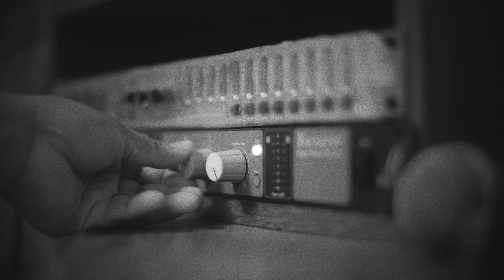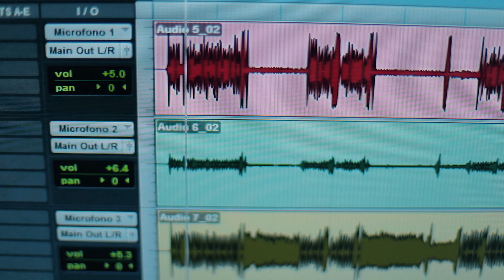PAPÁ LUCHADOR - MARCO ANTONIO Y ORQUESTA /VÍDEO OFICIAL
PAPÁ LUCHAR - MARCO ANTONIO Y ORQUESTA /VÍDEO OFICIAL
AUTOR: EMANUEL CALLIRGOS